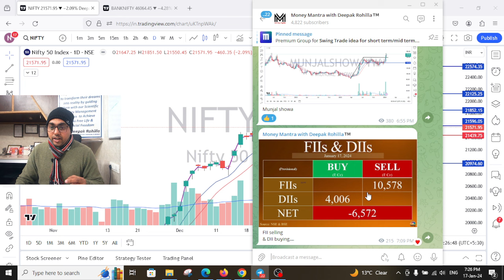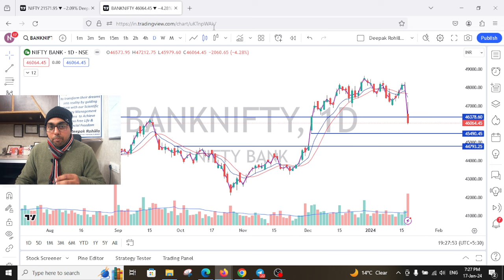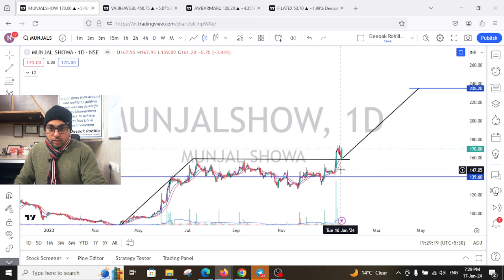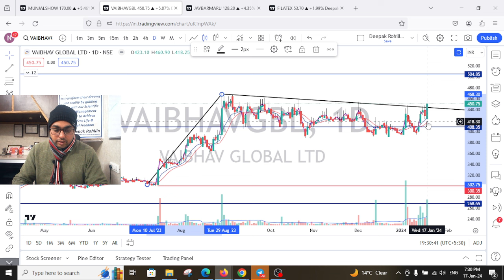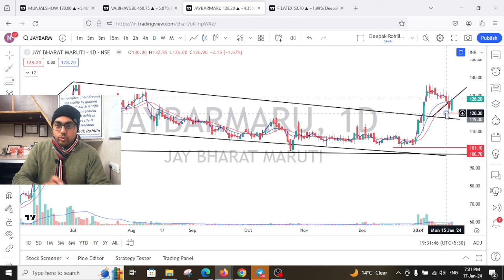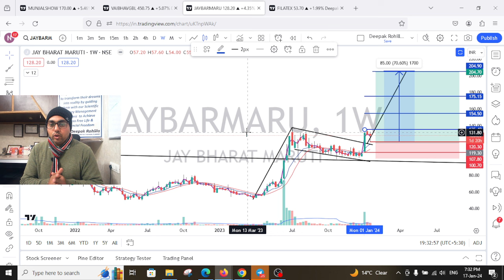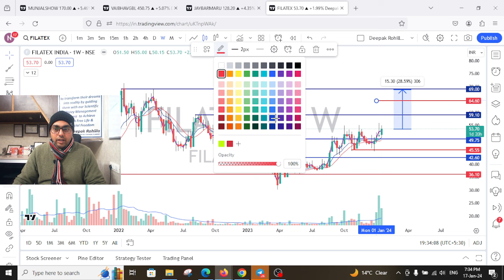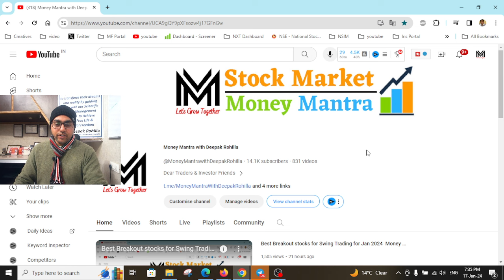Stock Market Crash. Nifty & Bank Nifty Crash | Top stocks to add Now in Parts.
Top Swing trade stocks for Intraday & best Breakout stocks for next week | Swing trading stocks for next week | Best Swing Trade for Jan 2024
1. If anyone looking for Paid Service - for Swing trading stocks+ Portfolio stocks+ Must buy stocks

Best intraday trading stocks for Jan 2024
Best Stocks to trade for tomorrow for intraday Jan 2024
swing trading
Swing Trade Stocks for Jan Month
Best Swing Trade Stocks for Jan Month
how to select best swing trade stocks for Jan month